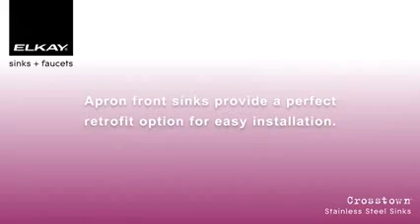Crosstown Sinks by Elkay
Take a look at the collection of the Elkay Crosstown sinks available